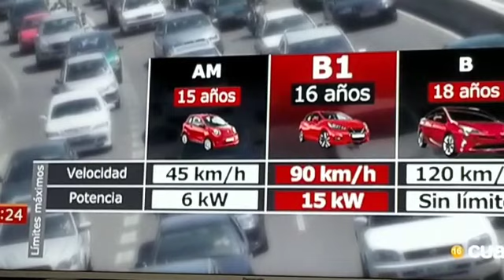La DGT estudia un carnet para que conduzcan coches los jóvenes a partir de los 16 años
Dieciséis años. Esa el edad a la que la DGT puede permitir conducir un coche. Sería cuadriciclos más pesados y seguros que los que ya se pueden llevar con 15 años y permiso de ciclomotor. Vehículos, mayoritariamente eléctricos y limitados en velocidad, peso y potencia: 20,4 CV y 90 kilómetros a la hora como máximo.
Publicidad

El permiso, denominado B1, necesitaría del mismo examen teórico que para conseguir el tradicional permiso B e incluso esta habilitación se convalidaría para obtener este a partir de los 18 años. La diferencia estaría en la prueba práctica que sería específica para el vehículo en cuestión.

Según Pons Seguridad Vial y la Asociación Empresarial para el Desarrollo e Impulso de la Movilidad Eléctrica (AEDIVE), la implantación de este permiso a partir de los 16 años ayudaría a una transición menos brusca hacia lo obtención del carnet B y facilitaría a los jóvenes un primer acceso a la movilidad eléctrica.
Publicidad

El B1, no es un permiso nuevo sino que ya está contemplado en la directiva europea 2006/126/CE, que clasifica los permisos de conducción. Países como Portugal, Italia, Francia o Reino Unido ya lo han implantado. El siguiente bien podría ser España.